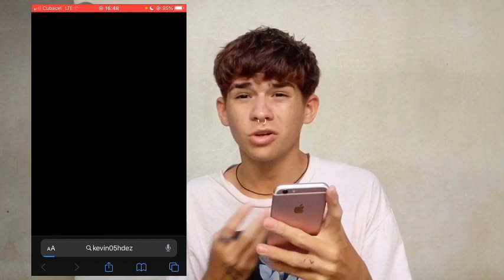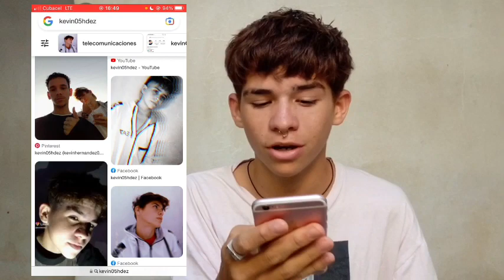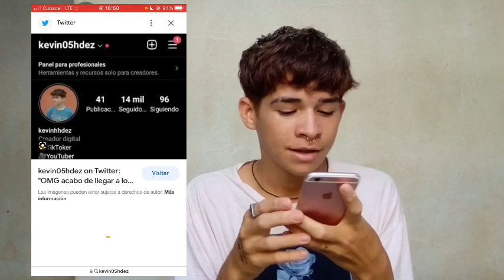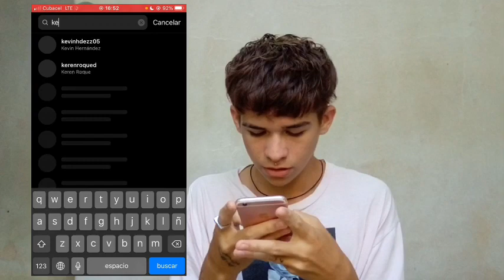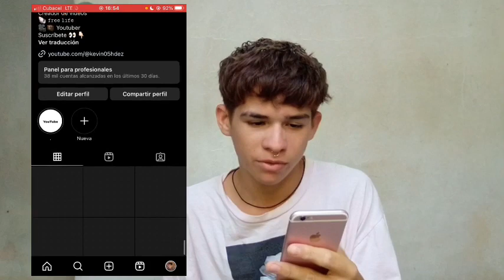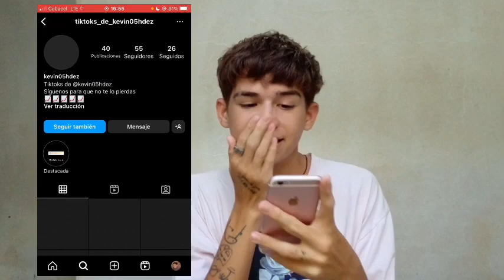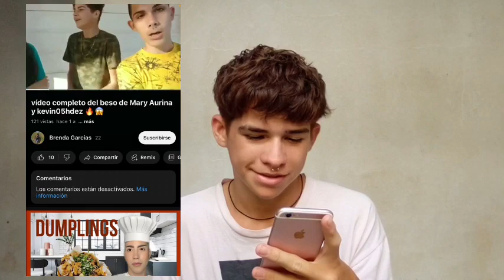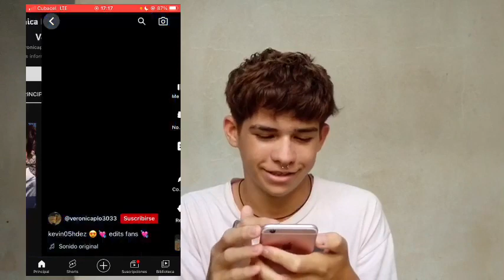me busqué en GOOGLE y no creerás lo que encontré 😨🫣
s=09..